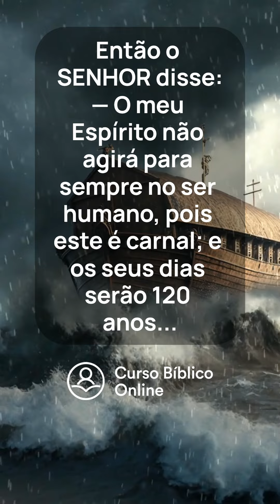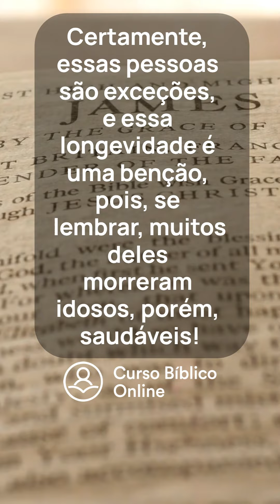Os 120 e o Dilúvio - Gênesis 6.3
*✓ CRONOLOGIA BÍBLICA COMPLETA* 📖🙌
✓ ou se preferir fazer um depósito/transferência:
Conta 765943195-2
Agência 3704
Operação 1288